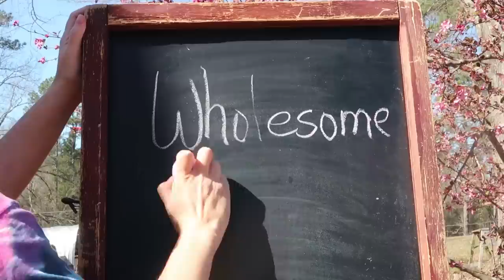Out of Darkness Comes the LIGHT!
Don't lose hope and faith in the dark times! The sun will shine again!

Our Incubator and Egg Turner